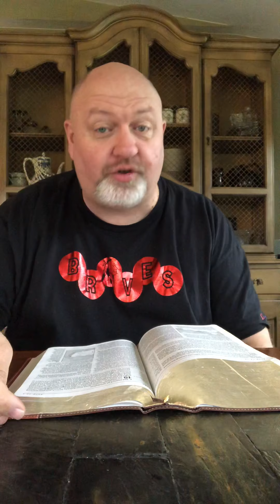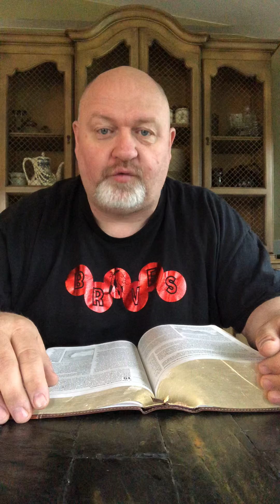Daily Devotional June 15th, 2020 (Pastor Tim)